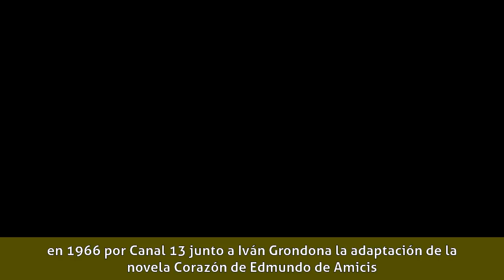Lía Casanova - Actividad profesional